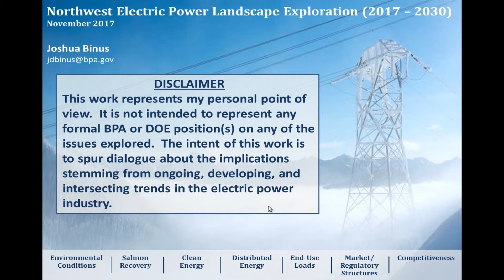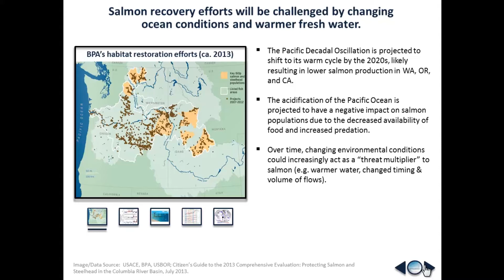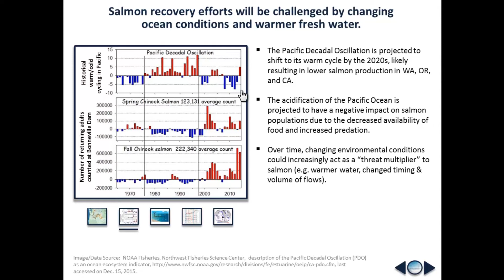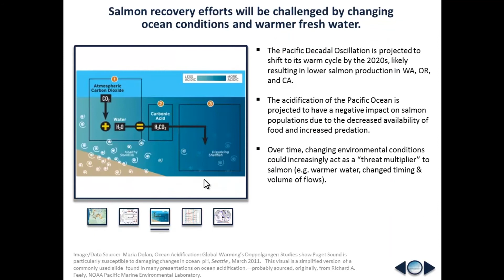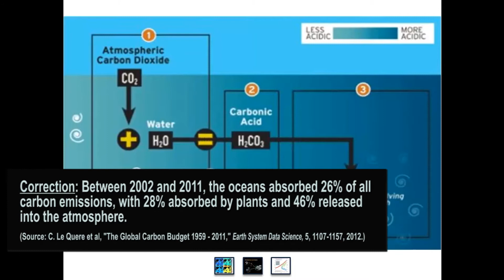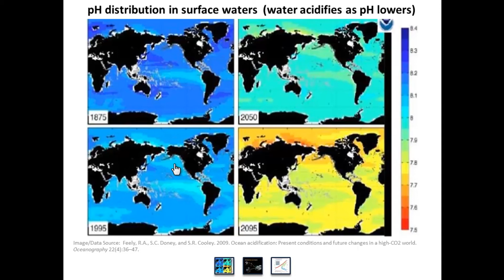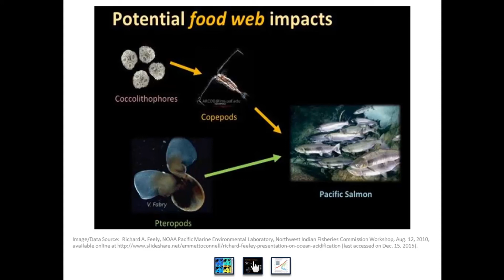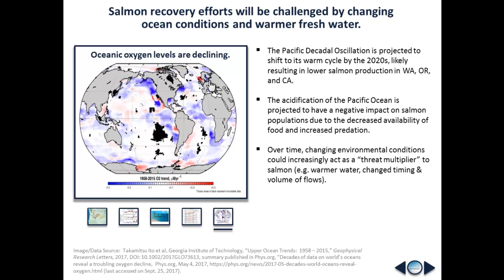(Part 2) Salmon Recovery: Q4 Northwest Electric Power Landscape Exploration (2017 – 2030)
(Part 2 of 7) Salmon Recovery: Q4 Northwest Electric Power Landscape Exploration (2017 – 2030)

Salmon recovery efforts will be challenged by changing ocean conditions and warmer fresh water.

Key trends/long term issues discussed include: BPA’s habitat restoration efforts to date and the implications of the Pacific Decadal Oscillation, ocean acidification, ocean oxygen levels, and changing environmental conditions in the Columbia Basin (e.g. warmer water, changed timing, and volume of flows). (Total run time:  7m 46s)

Series Abstract:

If there is one word that could possibly describe the state of the electric power industry between today and 2030 it would be “change.” From changing environmental conditions to emerging technologies to evolving customer preferences and expectations to wholesale market developments, it is becoming increasingly clear that the future of the regional electric power industry will most definitely be different than today. This presentation reviews trends (historical and projected) across a range of key topic areas that are contributing to the ongoing evolution of the electric grid in the Northwest (and beyond). The intent of this lecture is to spur dialogue, particularly within regional utilities and among energy professionals, regarding the implications of the changes that are afoot.